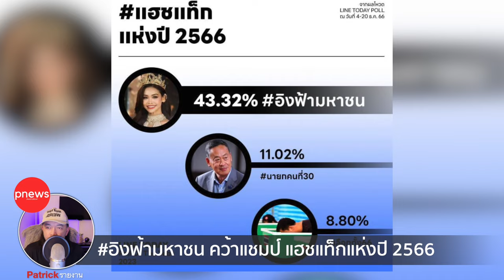ห้องข่าวพีนิวส์ | “อิงฟ้ามหาชน” คว้าแชมป์ แฮชแท็กแห่งปี 2566